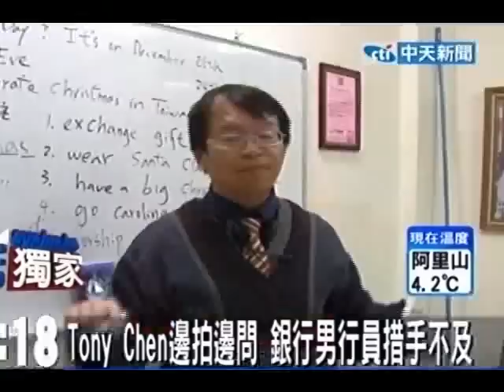耶誕前夕 Tony Chen鬧銀行 上演記者秀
中天新聞》好久不見的Tony Chen日前在銀行看見耶誕樹，玩心大發一邊拿起手機錄影邊訪問銀行行員，不斷講著中英文夾雜的聖誕單字，讓男行員尷尬地不知所措。